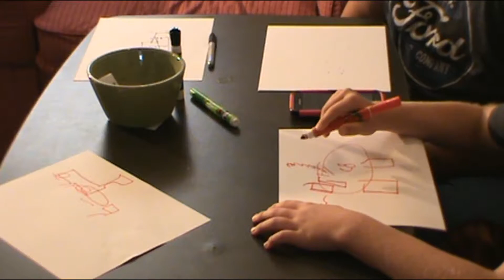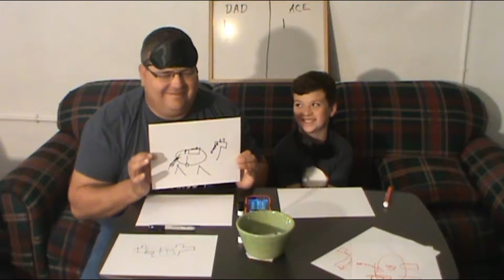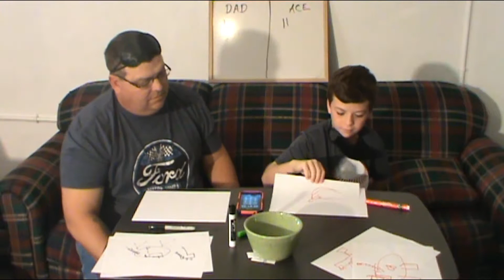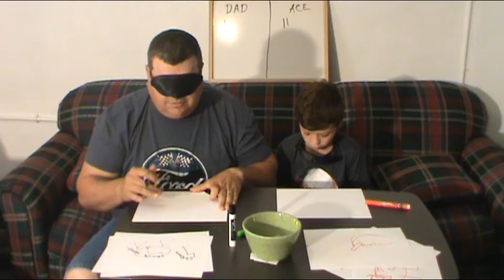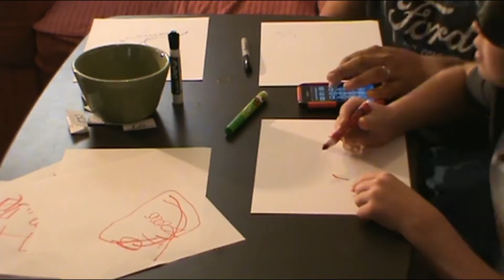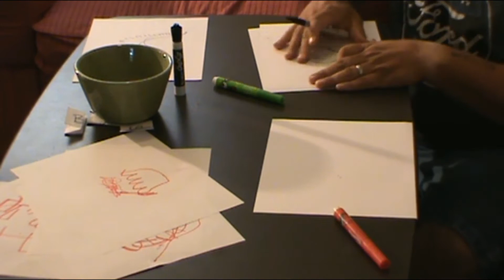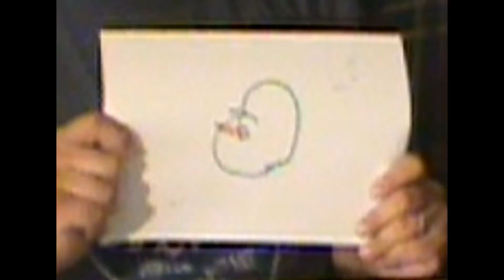BLINDFOLD DRAWING CHALLENGE / SEVEN DAY WEEKEND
CHALLENGE